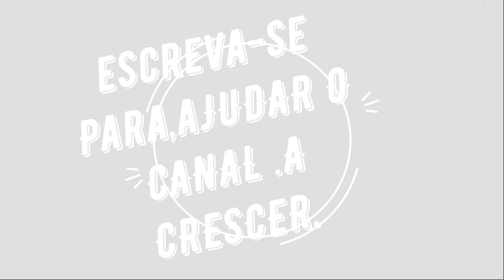Novo One Piece「AMV」 Hero HD ☯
Anime: um pedaço
 Canção: Hero por montanhas vs máquinas
 Assista em HD 720p!
 Como, comente e assine!
Isenção de responsabilidade de direitos autorais De acordo com a Seção 107 da Lei de Direitos Autorais de 1976, o subsídio é estabelecido para & amp; quot; uso justo & amp; amp; quot; para fins de crítica, comentário, reportagem, ensino, bolsa de estudos e pesquisa. O uso aceitável é um uso permitido pela lei de direitos autorais que, de outra forma, poderia estar infringindo. Sem fins lucrativos, equipe educacional ou use dicas do saldo em nome de uso justo.
Eu não possuo nada aqui, eu não possuo a música ou qualquer um dos animes usados ​​no amv
 Se você é o proprietário dos direitos autorais e não concorda com o vídeo, entre em contato comigo através do meu e-mail e eu o removerei imediatamente.

muito obrigado

.tags.
 One piece,amv,one piece amv,amv one piece,one piece chapter 878,ワンピース ネタバレ 804,Una batalla de límites,O novo Gear Fourt,Sanji,Niji,LUFFY GEAR 4,CRACKER,Luffy and the Infinite Biscuits,Sanji vs luffy,Luffy vs katakuri,Luffy y las galletas infinitas,One Piece Episode 804 Eng Sub,One Piece Capitulo 805 Sub Español,One Piece Episode 805 English Sub,One Piece Capitulo 804 Sub Español,one piece anime,luffy tankman,luffy new form,AniSman,AniSmanAMV","avg_rating":"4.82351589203","user_display_name":"Alisou Félix AMV's.","title":"One piece AMV - Impossible","user_display_image

575/5000
Um pedaço, amv, um pedaço amv, amv um pedaço, um pedaço capítulo 878, レ ン ピ ー ス タ バ レ 804, Una batalha de limites, O novo Gear Fourt, Sanji, Niji, LUFFY GEAR 4, Cracker, Luffy e os Infinitos Biscoitos, Sanji vs Luffy vs katakuri, Luffy e as infinitas galegas, One Piece Episódio 804 Eng Sub, One Piece Capitulo 805 Sub Español, Episódio One Piece 805 Sub Inglês, One Piece Capitulo 804 Sub English, um pedaço de anime, luffy tankman, nova forma luffy , AniSman, AniSmanAMV "," avg_rating ":" 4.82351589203 "," user_display_name ":" Alisou Félix AMV's. "," Title ":" Uma peça AMV - Impossible "," user_display_image
One Piece,Anime,Fighting,Family,Destruction,Hype","vm":"CAMQARgB","is_listed":"1","pltype":"contentugc","tag_for_child_directed":false,"innertube_api_version":"v1","transparent_backgroundOne piece,AMV,Centuries,Fallout boy,Fall out boy,Anime Music